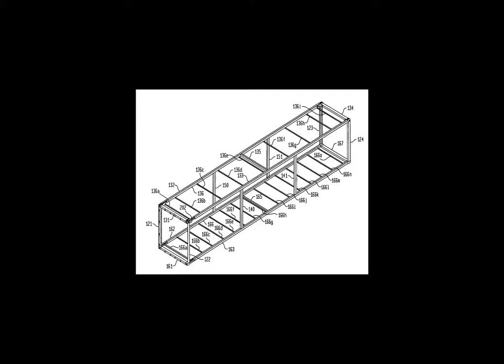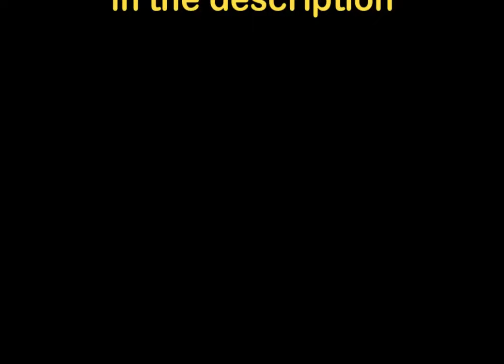Shipping Container Dimensions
Containers ar designed to standardised dimensions, and might be loaded and unloaded , stacked, transported with efficiency over long distances, and transferred from one mode of transport to a different while not being opened. Below ar the load and dimensions of our most ordinarily used containers.

Details of different sorts of containers ar out there upon request that include: 45' High Cube, Hardtop, Flat, Ventilated, cold and Tank Containers.

20' General Purpose instrumentation
Suitable for any general lading.
Containers is also equipped with liner luggage appropriate for bulk lading, e.g. malt.
Fork-lift pockets for loaded containers.
Floor Height one hundred seventy metric linear unit - 5mm (Ground level to interior floor surface).
Various lashing devices on the highest and bottom longitudinal rails and therefore the corner posts.
Lashing devices have a load of one thousand kilogram (2 205 lbs) every.